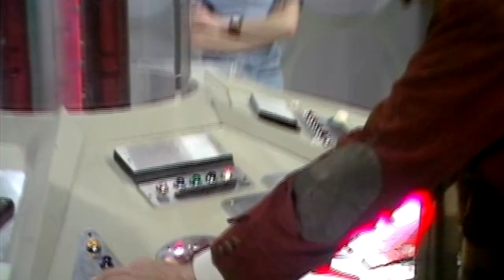Doctor Who | The Doctor Tribute | 1963 - 2019 | Hartnell to Whittaker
So here it is, my updated tribute video featuring all 14 Doctors. I made some key changes to the intro,  12th & 13th Doctors and end sections and some minor corrections throughout.

I hope you enjoy watching as much as I enjoyed making this video.

Starring
William Hartnell
Patrick Troughton
Jon Pertwee
Tom Baker
Peter Davison
Colin Baker
Sylvester McCoy
Paul McGann
John Hurt
Christopher Eccleston
David Tenant
Matt Smith
Peter Capaldi
Jodie Whittaker

Music
Immediate Music - Luminous and Unstoppable
Warriors (Instrumental) - Imagine Dragons
I might change my mind – Murray Gold
Pudding Brains – Murray Gold
Freefall – Murray Gold
Thirteenth Doctors Theme - Segun Akinola
Doctor Who Theme - Series 11 - Segun Akinola